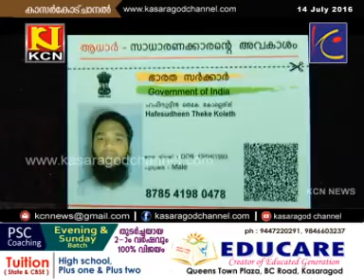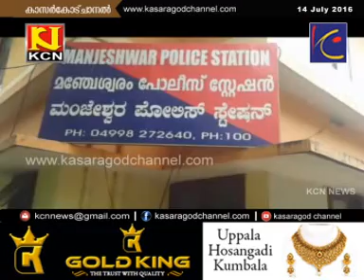KCN Malayalam News 14 July 2016